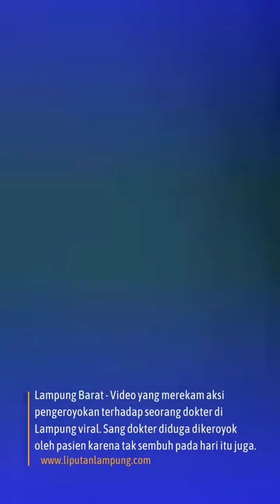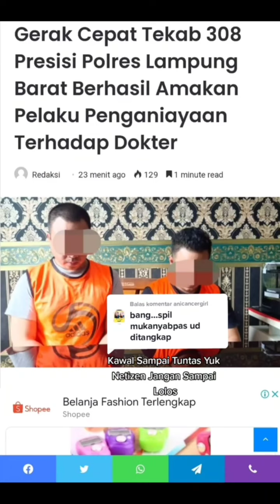Tak terima pasien tak langsung sembuh, keluarga pasien marahi dokter di Lampung Barat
Tak terima pasien tak langsung sembuh, keluarga pasienmarahi dokter di Lampung Barat